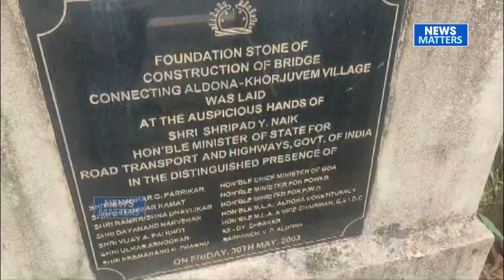CORJUEM BRIDGE: Unfolding the maintenance work of the Cable-stayed bridge in Corjuem